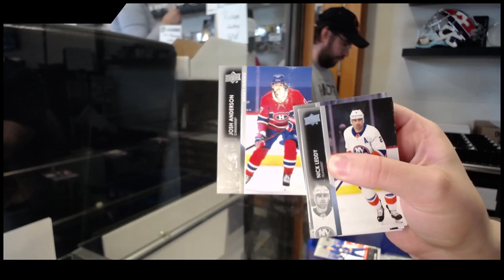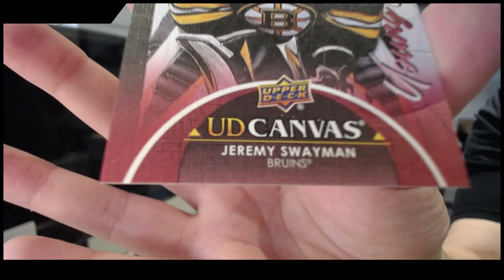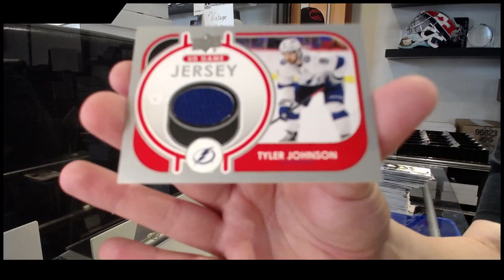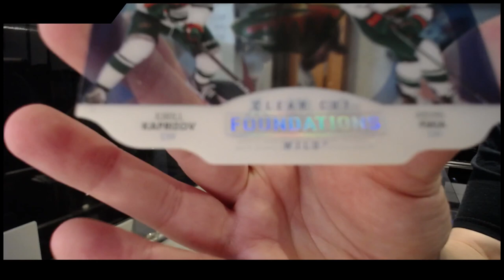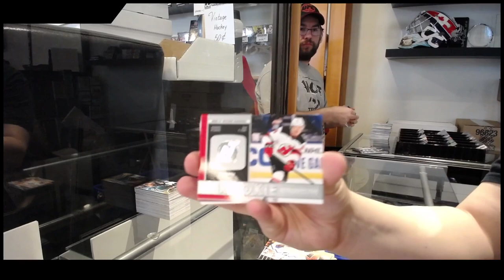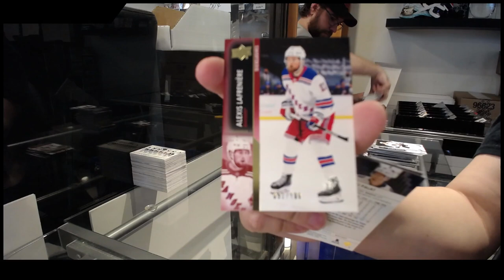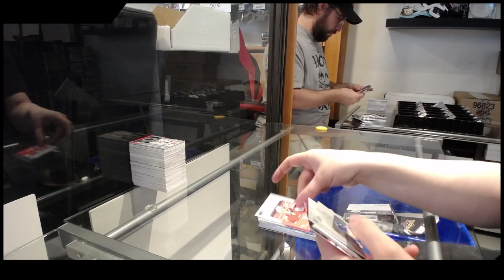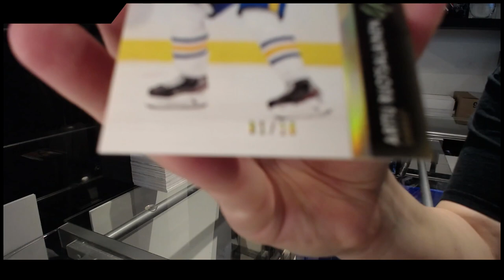21-22 Upper Deck Series 1 Hockey 12 Box Case Break - GB #16,573